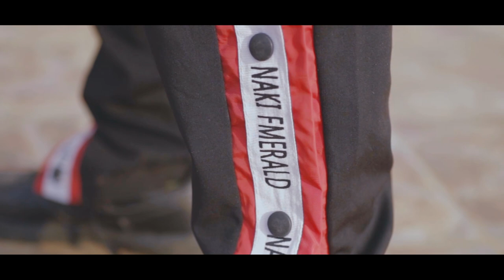DrillFai By Faido ft Gloomy , Force and Marano Official video 2021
Song: DrillFai
Artist: Faido , Gloomy , Force , Marano
Dir: Herve kamissoko( Weather prod)
Dop: Herve kamissoko
Editors: Herve kamissoko
Prod : Kina Beat
Mix: Kina Beat
Mastering: Kina Beat
Follow For FollowBack Dear No Hate faido_starking
Best_Melody_Official_